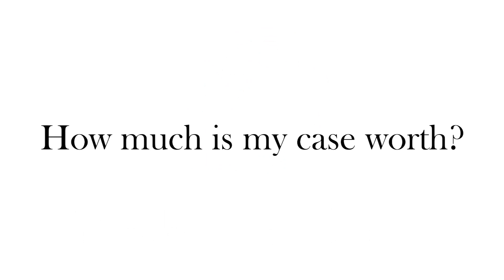Drake Law Firm -How much is my case worth?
A good attorney, someone who understands the process, would not be able to answer that question the first time you meet. This is because on the first day, or the first time that a lawyer and a client meeting, it is extremely difficult to understand the extent of the injuries and the type of damages that need to be reimbursed to the client.

Therefore, a lawyer who understands the process should be able to explain to the client that each case is different. Different insurance companies compensate for each injury uniquely.

First, we need to find out what the damages are. We need to find out what the medical expenses are and the nature of the medical injuries so we can have a better understanding of how much the case is worth.

The compensation that is going to be paid to the client varies. Claims may be related to injuries, loss of earnings, loss to the enjoyment of life, and the loss of potential earning capacity.

So, while that question is asked quite often if a lawyer answers with a concrete number the first time you speak with them, you should be suspicious as to how they came to that number so quickly.

Your choice of an attorney to handle your case is the most important decision and will have the biggest impact on final results.

The Drake Law firm legal team is dedicated to helping you to secure recovery with appropriate compensation for your injuries. No fees until your case is settled.